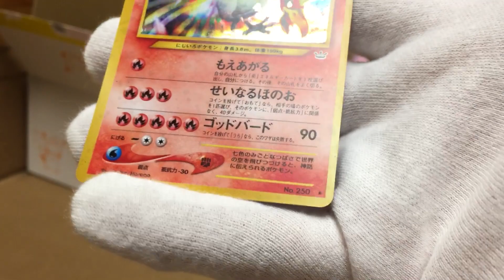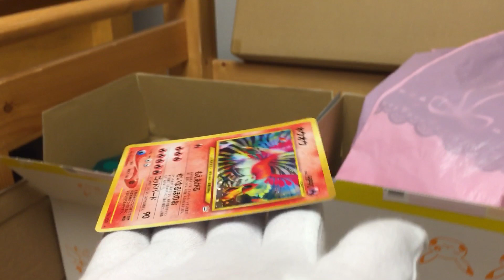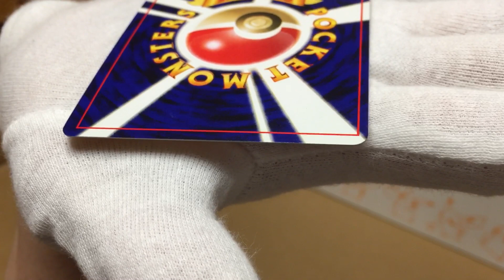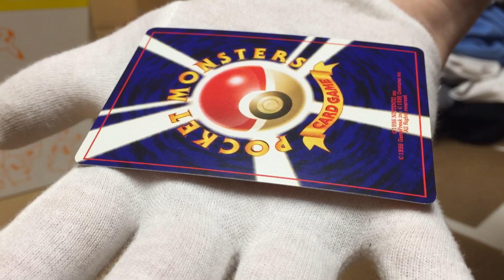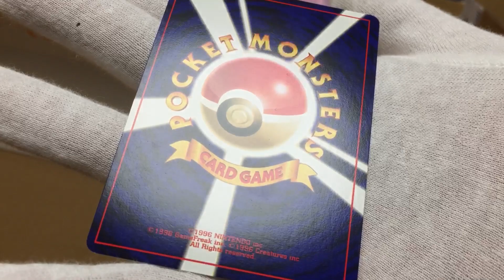Ho-Oh | Neo Revelation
Hooh2